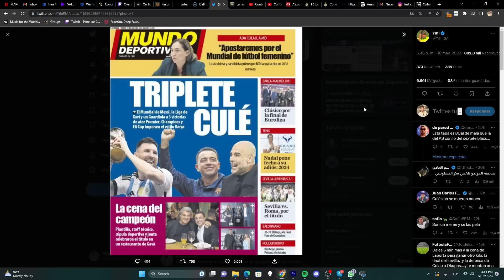💥¡EL MADRID REVIENTA AL BARÇA EN BASKET Y PASA A LA FINAL! / ¡DÍA RIDÍCULO DE LA CULERADA!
Se adueñan de los títulos que no les corresponden y para uno por el que luchan va el Madrid y les devuelve a su realidad europea: ¡son inexistentes!
¡A la Final de la Euroliga! ¡A por la 11!